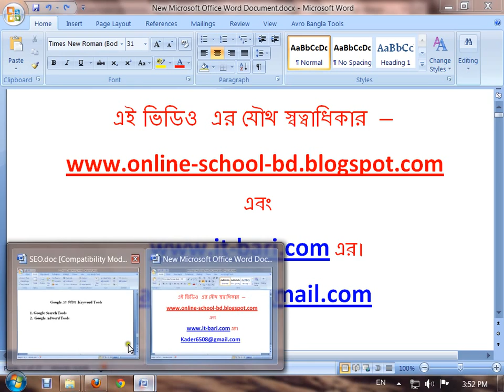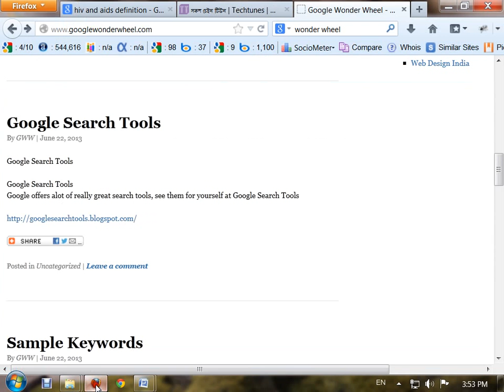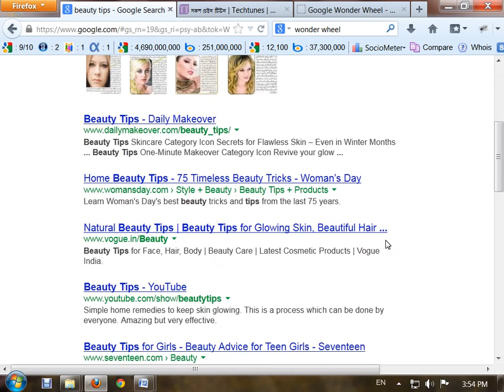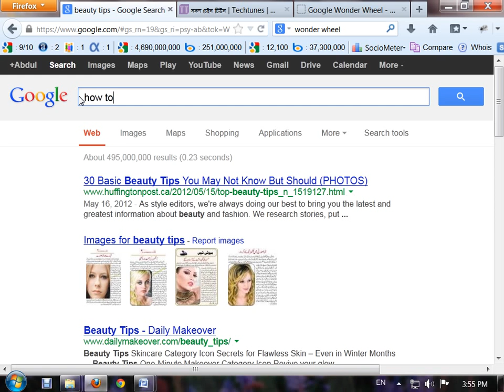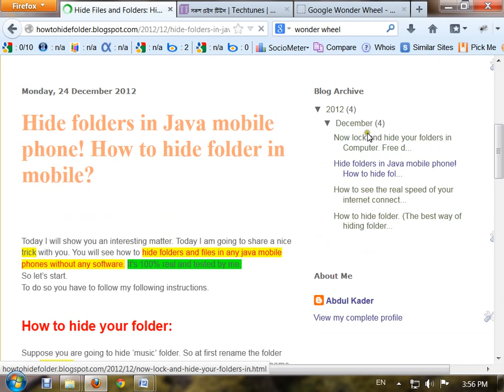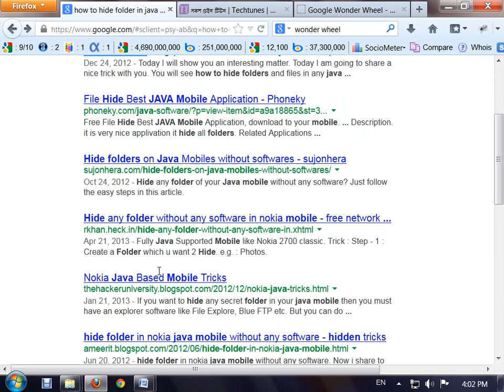06 Google Keyword Tools